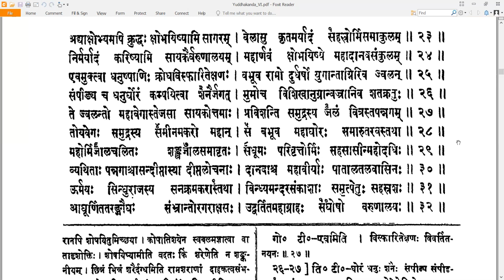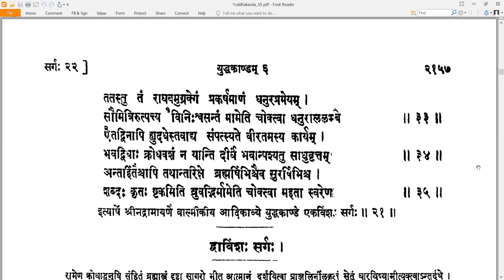21 Valmiki RamayaNam - वाल्मीकि रामायणम् - YuddhakAndam युद्धकाण्डम् Sarga 21 सर्गः २१ (Read along)